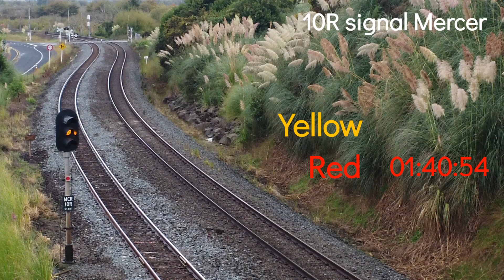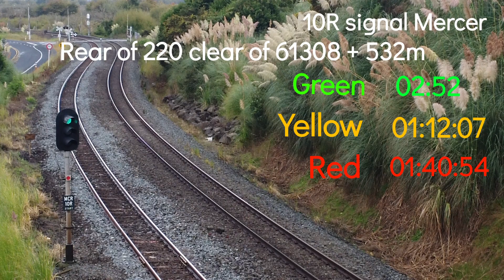Signal headway departing Mercer North. Train 220 28th March 2023